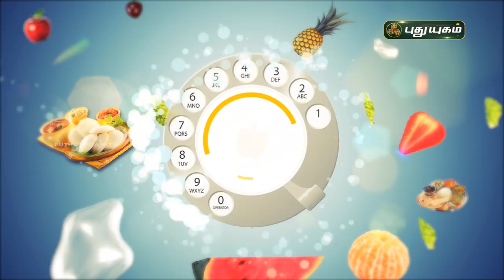மிக்சர் செய்வது எப்படி? Expert Chef-ன் எளிய சமையல் குறிப்புகள்... Azhaikalam Samaikalam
மிக்சர் செய்வது எப்படி? Expert Chef-ன் எளிய சமையல் குறிப்புகள்...